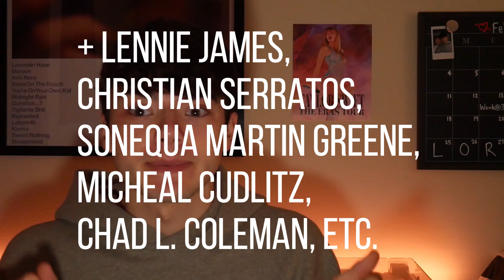Dead City Season 1 Episode 5 'Stories We Tell Ourselves' Reaction | The Walking Dead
In this video we will be watching The Walking Dead: Dead City Season 1 Episode 5 'Stories We Tell Ourselves '. I hope you enjoyed the video and keep an eye out for future videos like this.

- Elle Reacts
- Abbey Daley Vlogs
- Steven
- Twdfan1050
- Troy